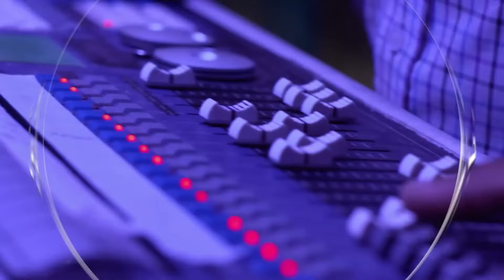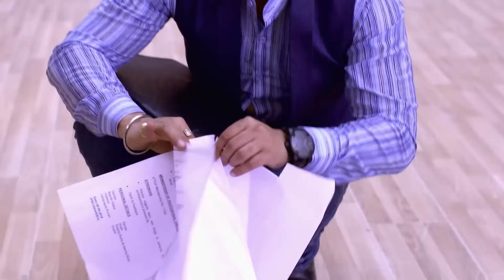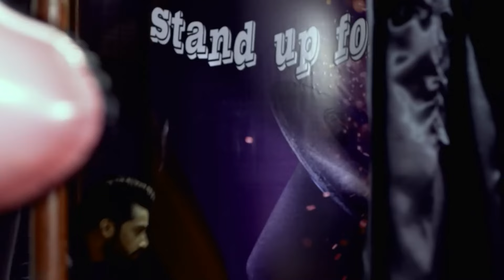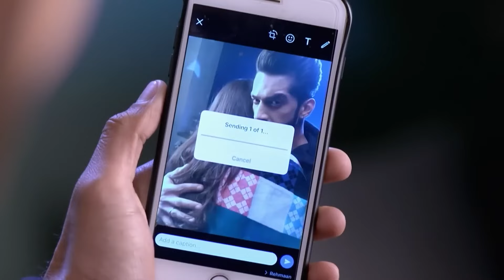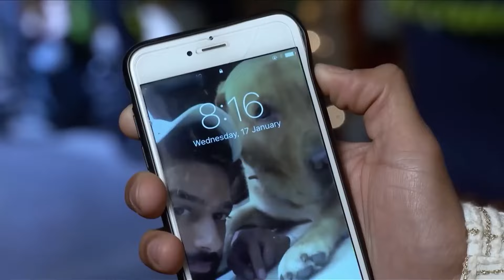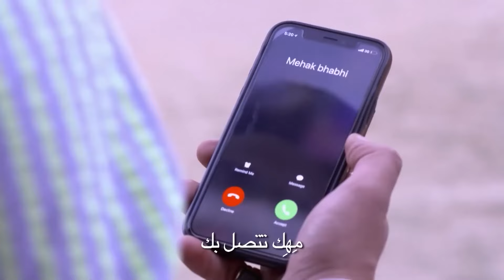حب يتخطى الزمان الحلقة 81 | Zindagi Ki Mehek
الاسم الأصلي: Zindagi ki Mehek
المخرج: بوشبيندير سينغ، فهيم إيماندار، كارياببا أببايا
الممثلون: كاران فوهرا، ساميكشا جايسفال،
تصنيف المسلسل: رومنسي، دراما